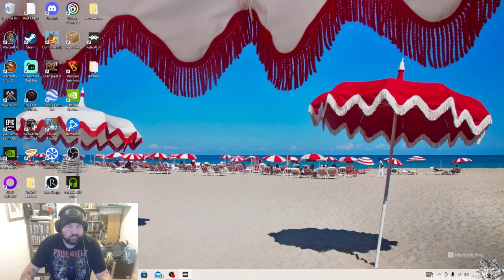Worst Game Ever? Part 1: The Flintstones (Master System)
Is the Flintstones the worse game on the Master System? Answer is a yes. Just paint walls for level 1.